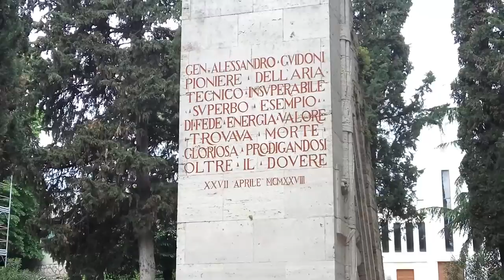Aeroporto Militare di Guidonia - Anniversario Guidoni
Video della cerimonia nell'anniversario della morte di Guidoni, vicino all'aeroporto militare di Guidonia